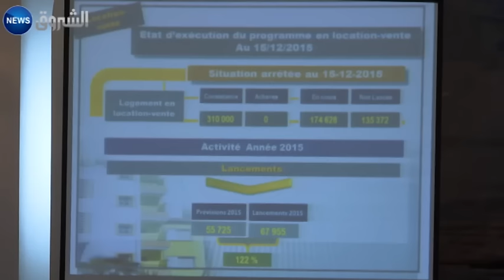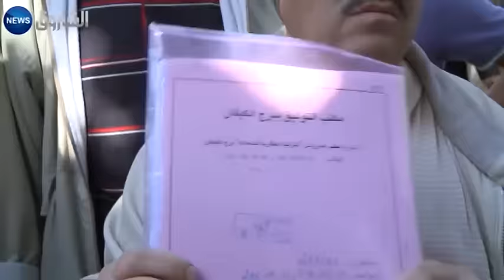وزارة السكن تتّجه إلى رفع سعر شقق "عدل 2"